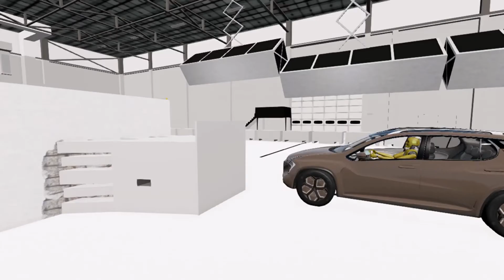2022 Cherrier Tograg QE small overlap crash test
overall rating: acceptable